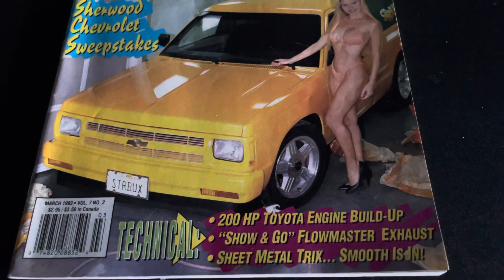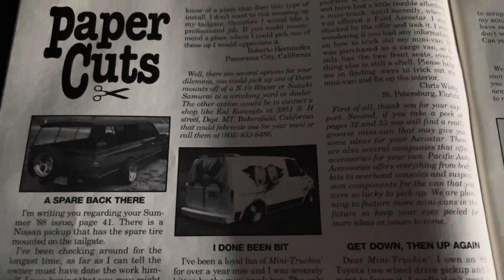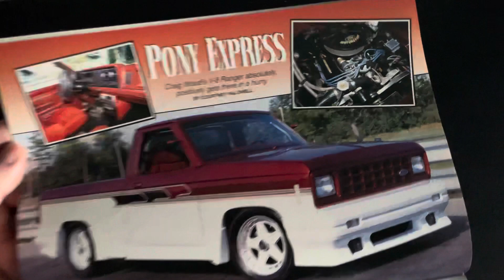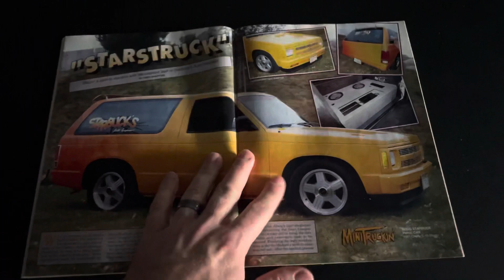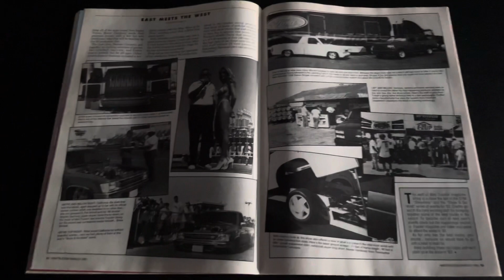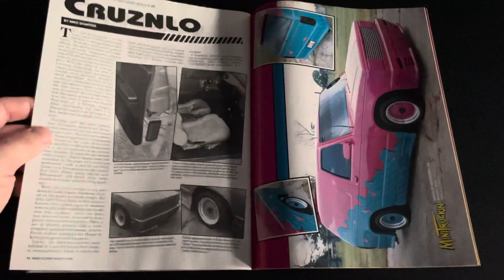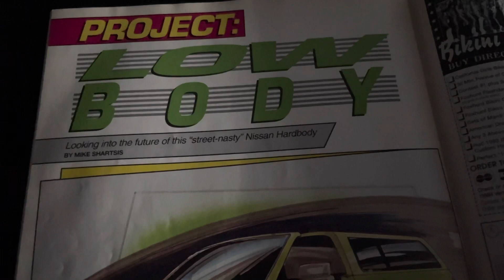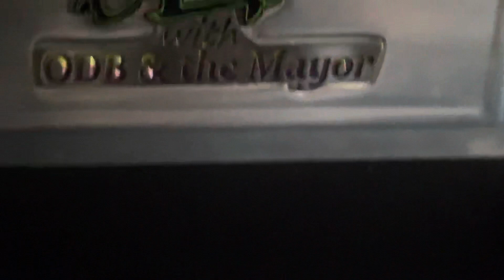Mini Truckin Magazine Issue 24; March 1993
Mini Truckin Magazine Issue 24 flip through by Out Lifestyle Podcast!

-Cover shot by Mike Shartsis (29 credited covers or 9% total)
-Doug Starbuck’s truck on the cover
-1st Banzai Cruisers (club) cover
-East Meets West (Ballistic in show coverage) which was a mixture of east/west coast coverage, Street Scene featuring: 85 Nissan 720, 91 Chevy S-10, 91 Mazda Cab Plus & 90 Isuzu Pup, Resolutions '93 & more
-7 features: Erotic Haze - Chevy Luv, Power Express - Ford Ranger, Way Cool - Chevy Astro, Worthless - Toyota X-Cab 4x4, Cruznlow - S-10 Blazer, Roadster Style - Nissan Hardbody, Project: Low Body - Concept Shartsis wrote about with a Nissan Hardbody convertible
-Editor Steve Stillwell

Note, Doug was inducted into the Mini Truck Hall of Fame in 2015 as a painter.

Peace,
ODB